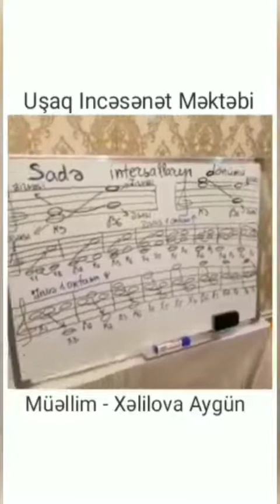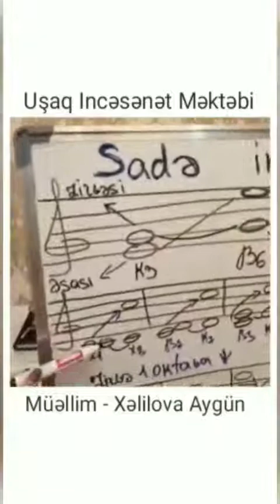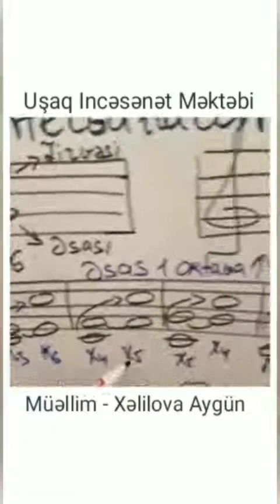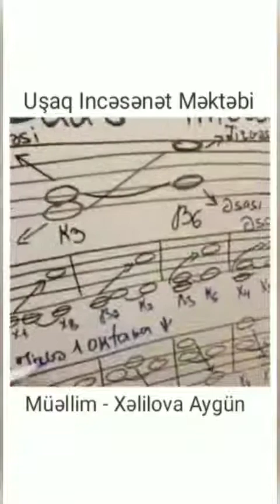Mingəçevir şəhər F.Qasımov adına Uşaq İncəsənət Məktəbi ... Video dərs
Bərdə Regional Mədəniyyət İdarəsi Mingəçevir Şəhər Fəxrəddin Qasimov adına Uşaq İncəsənət Məktəbinin Nəzəriyyə Müəllimi Xəlilova Aygün.